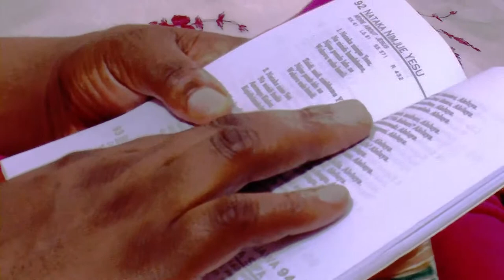NATAKA NIMJUE YESU (The Blessed Singers)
Ibada ya nyumbani